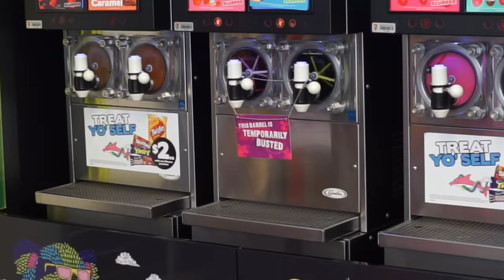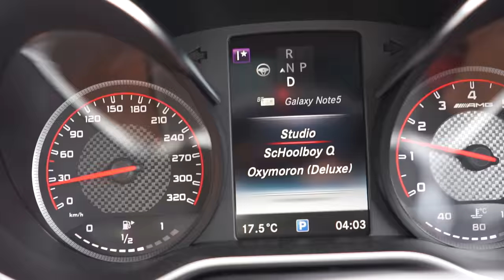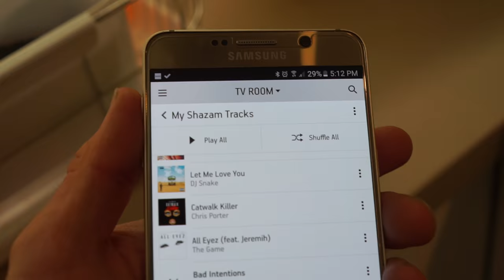ADJUSTING TO THE NEIGHBOURHOOD | Back Workout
- 8 WEEK BODY TRANSFORMATION PACKS
- CUSTOMISED DIET PLANS
- MASS BUILDER PORGRAMS

Massage Therapist For All injury and postural related maters,

How did you hear about us? – Eddy Ung